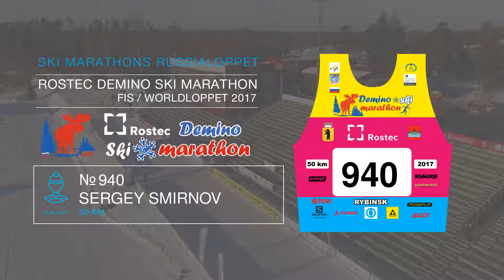ROSTEC DEMINO SKI MARATHON Smirnov Sergey номер 940